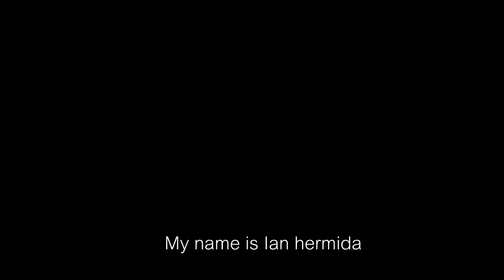Ian Hermida welcome to Dirty Monkey's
Saturday afternoon featuring Ian Hermida, Mauro Cantuni, Mauro Casas and Joaquin Mendez

+ Links & Pages +